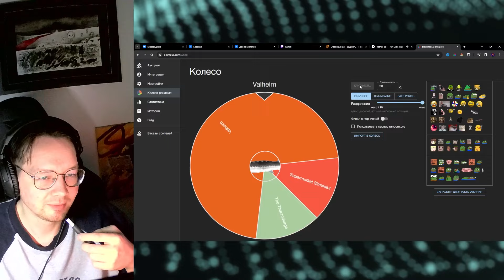VALHEIM В 2024 ГОДУ? КАК ИГРАЕТСЯ? | ОБЗОР VALHEIM ОТ ЭЛЭМА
Небольшой обзор на Valheim, в который мы играли на недавнем стриме!
Слушай мой альбом MID GAME на всех площадках 🖤
Таймкоды:
0:38 - Вступление
0:50 - Заставка
1:06 - Что такое Valheim
1:15 - Сюжет
1:56 - Чем тут заниматься?
4:12 - Плюсы и минусы
4:37 - Заключение